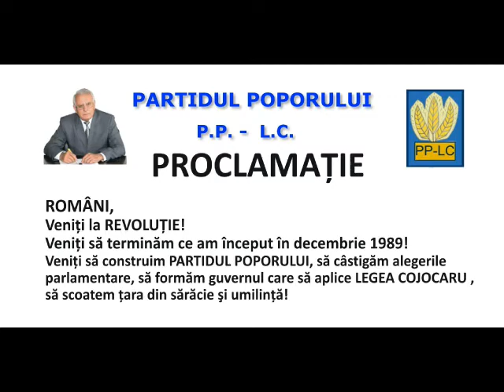1 Decembrie 2011 - in România, in Afganistan, in popor